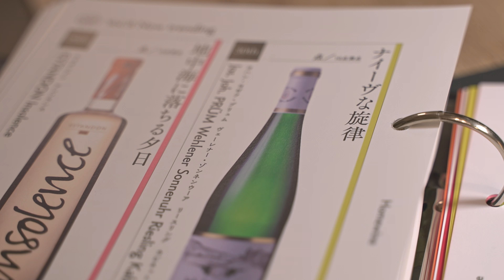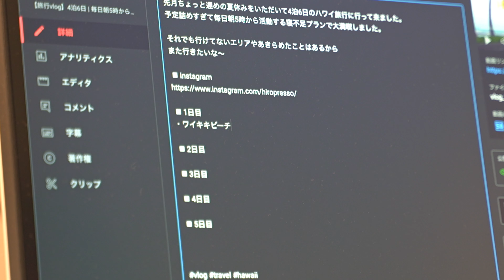VLOG_ ナイトルーティン | 月曜に向けて心を整える社会人の休日の夜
こんばんは。
急に寒くなってきましたね。
寒くなってくると冬っぽいものが食べたくなります。
鍋は年中食べるタイプの人間なんですけどね。